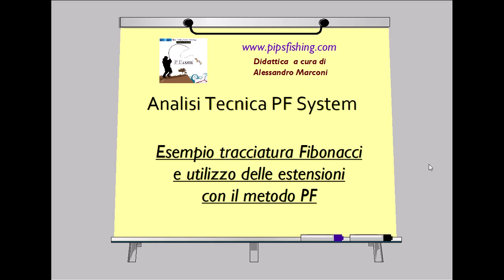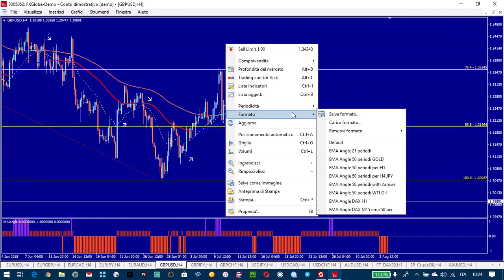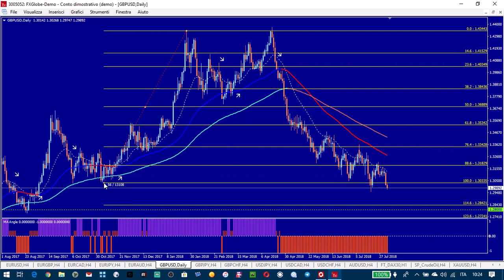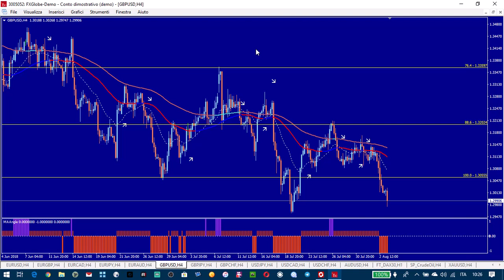Esempio Tracciatura Fibonacci con metodo PF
Adattare i livelli di Fibonacci e utilizzare le estensioni al movimento del prezzo, con il metodo Pips Fishing.